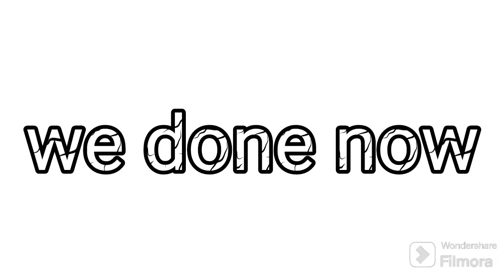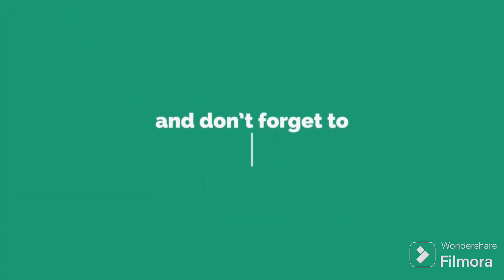mom and dad going to eye doctor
they are going to eye doctor getting new glasses...